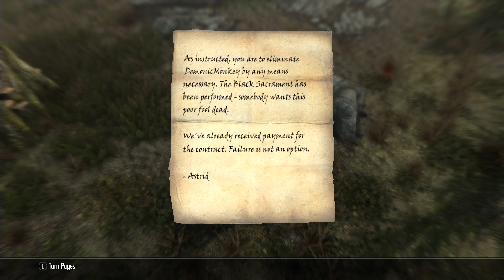skyrim running around fine new gear